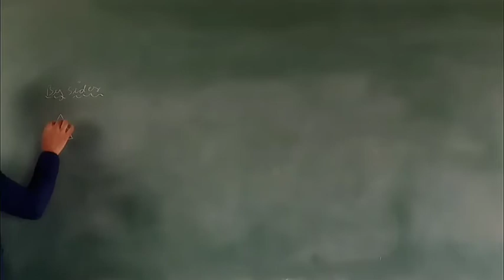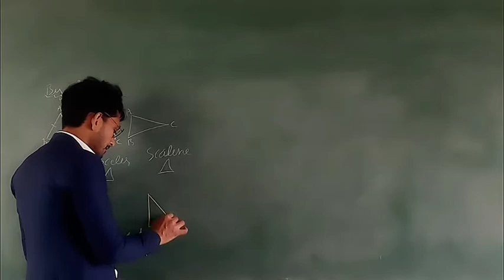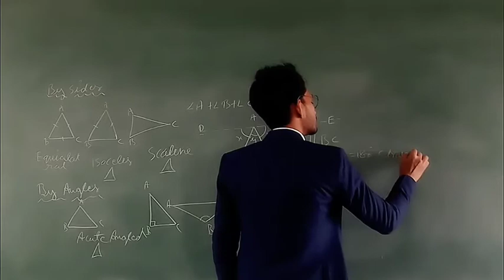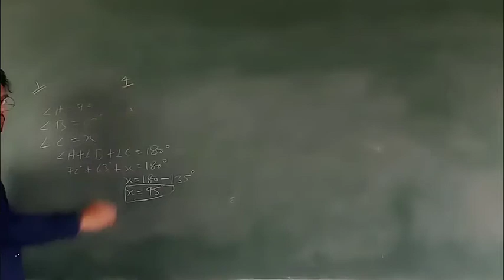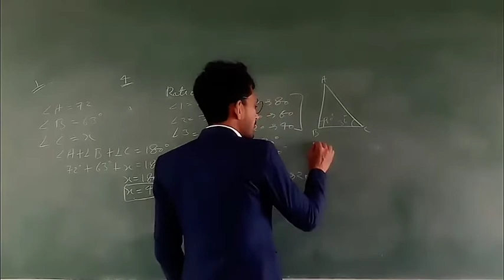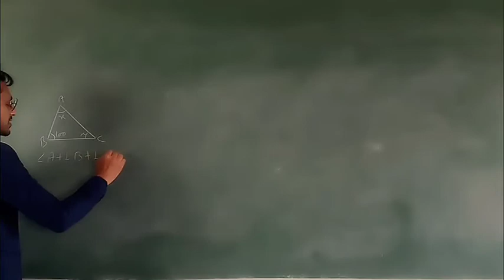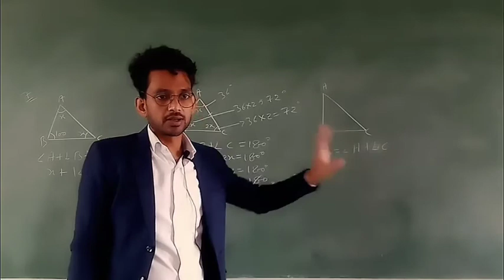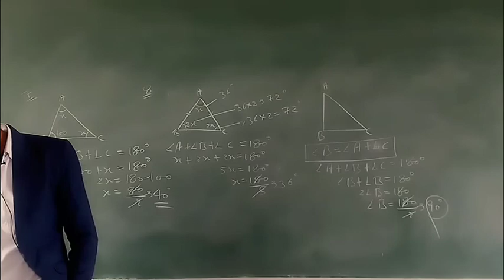1 December 2020(2)